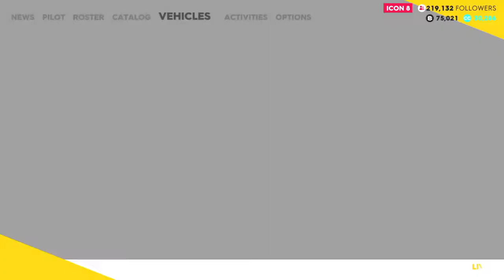How to Counteract Rubberbanding in The Crew 2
Just get a HD street glide